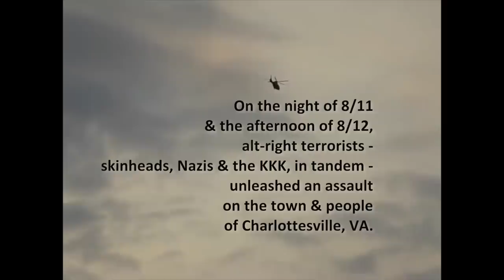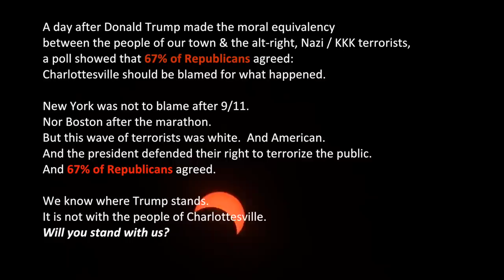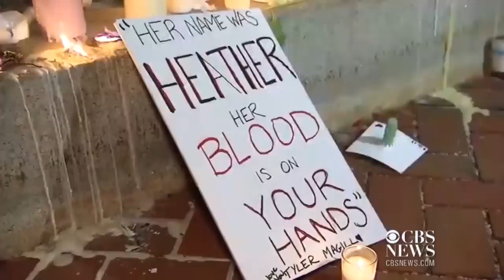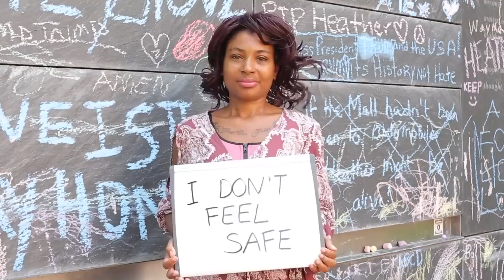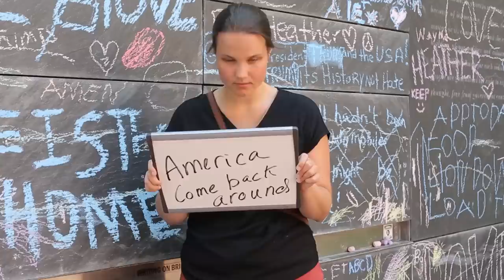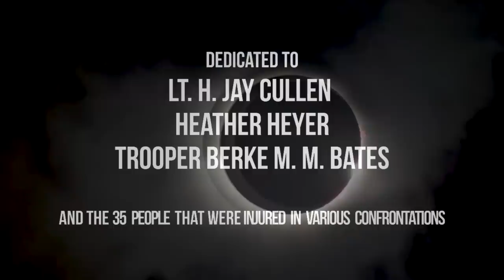67% (Official Video) - Keith Morris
On August 11 and 12, 2017, alt-right terrorists---skinheads, nazis, and the KKK-- unleashed an assault on the town and people of Charlottesville. This video is in response to those attacks, and the reaction of the President and others following those days. Will you stand with us? Dedicated to Lt. H. Jay Cullen, Heather Heyer, and Trooper Berke M. M. Bates. Inspired by Susan Bro’s courage. Magnify Heather’s cause.

From the soon-to-be-released album "Psychopaths & Sycophants: A Message from Charlottesville."
Keith Morris
Mista Boo Music
2018